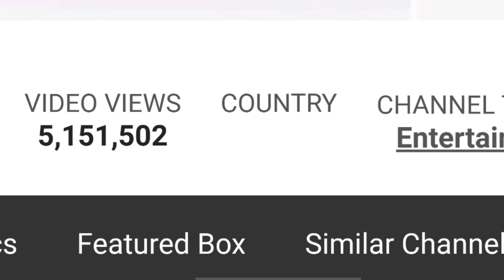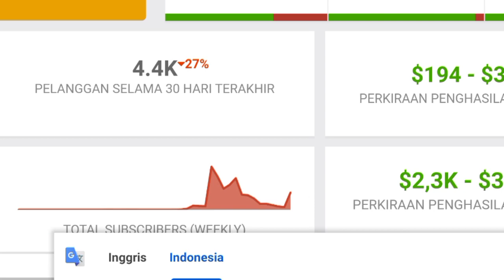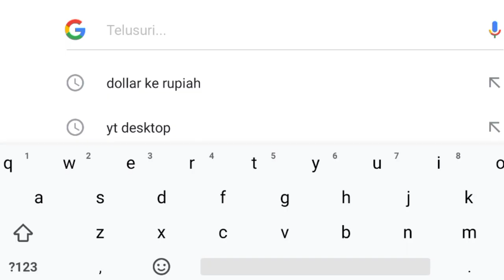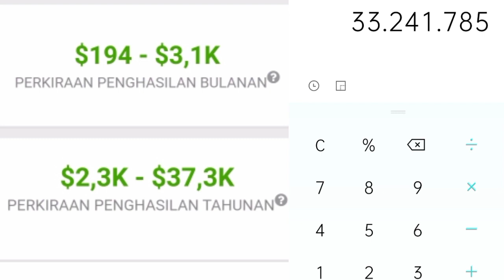⬆️ Gaji Triono And Family Dari Youtube